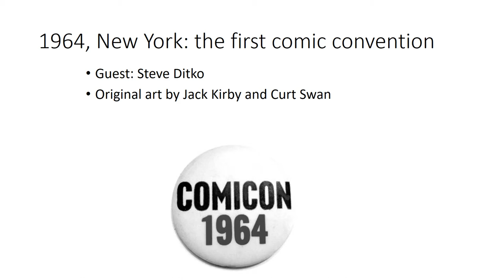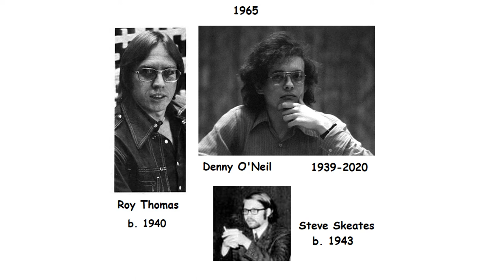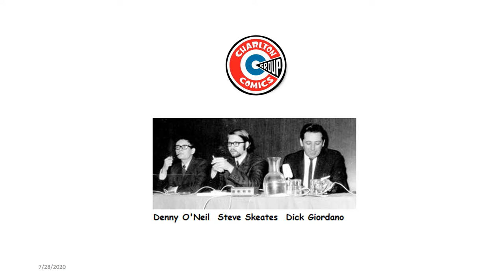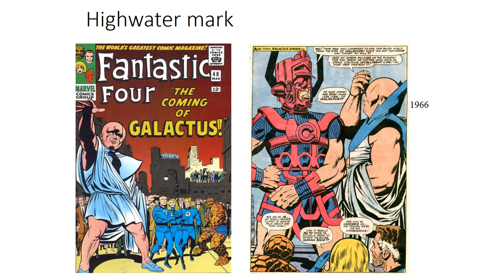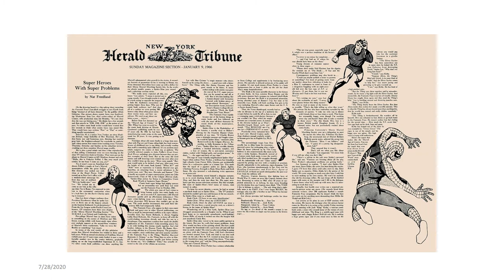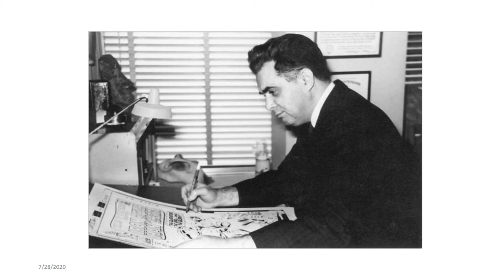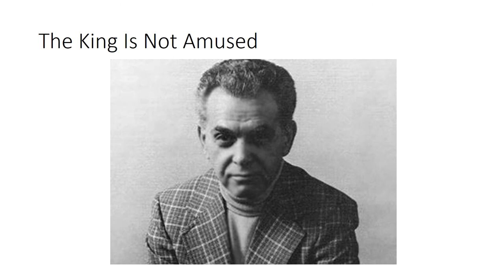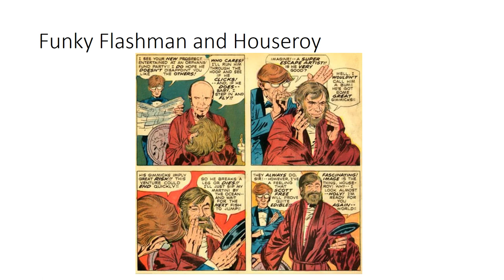Comics History 50 Marvel Age, part 4: tension between Lee & Kirby